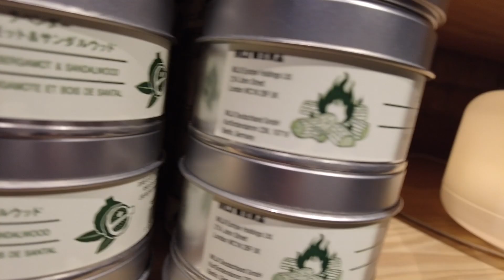Pinamalaking xmas tree sa Birmingham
We went to Birmingham Xmas market.